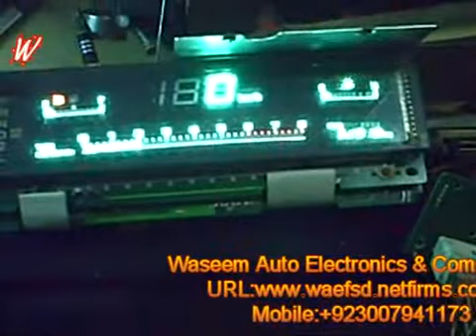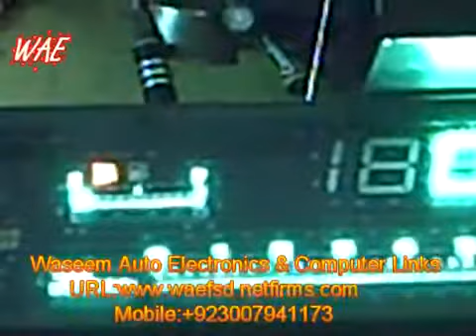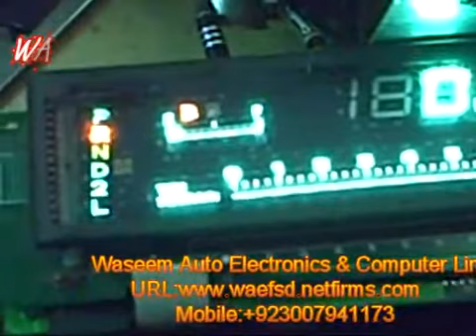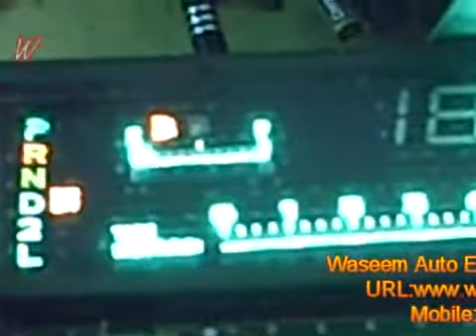Honda Civic Hybrid 2003 (2 door) Digital Meter Table Test From Waseem Auto Electronics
Waseem Auto Electronics & Computer Links Faisalabad Pakistan
100c Shoaib Bilal Market Bus Stand Faisalabad